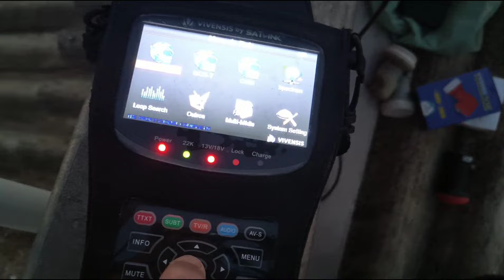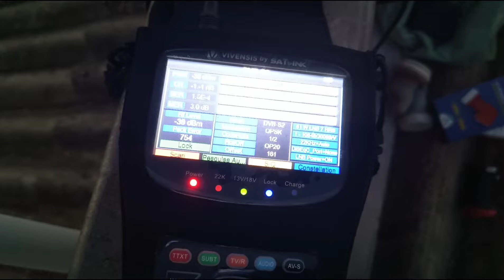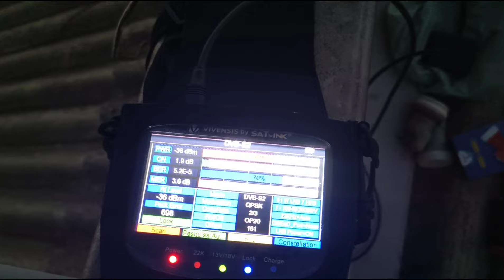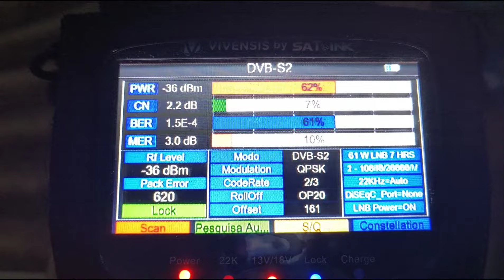APONTAMENTO PARA O 61W SAINDO DO 75W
LINK PARA O CS ANUAL DE CONFIANÇA DO CANAL RSO ANTENAS

LINK DIREITO PARA O WHATS DO VENDEDOR PARA COMPRA